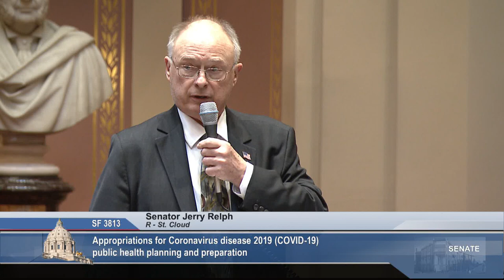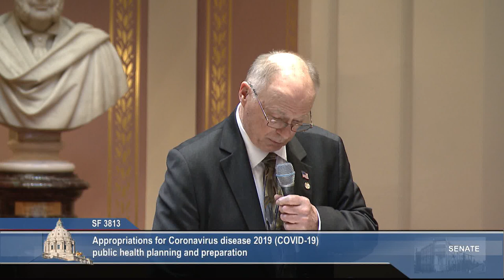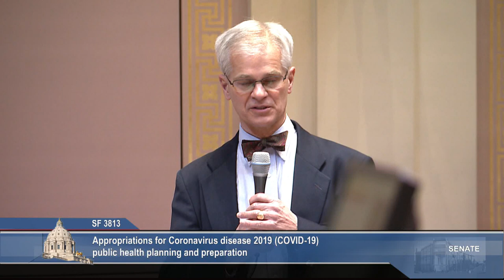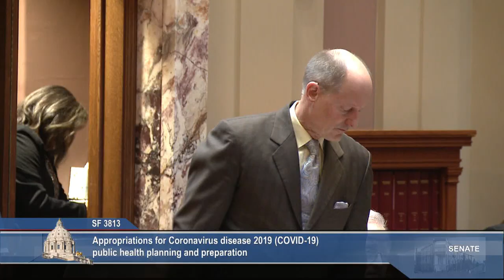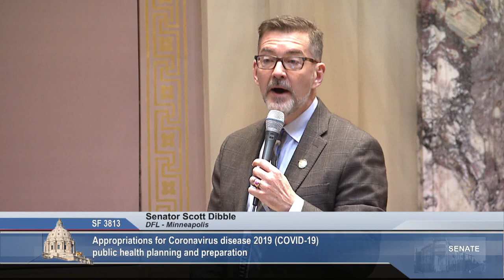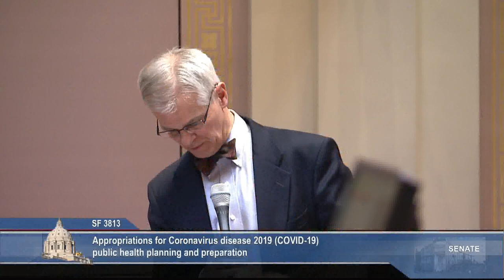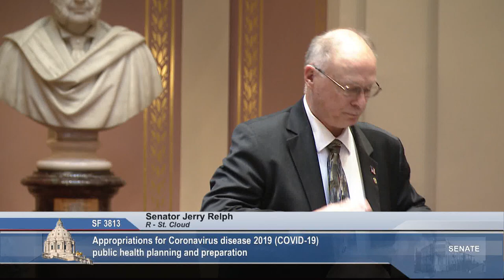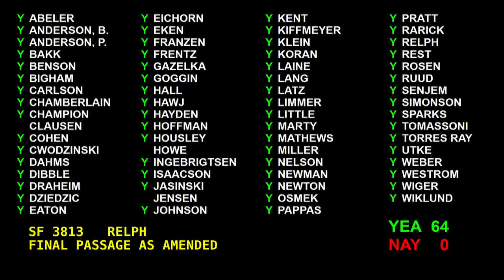Senate Passes Bill Funding Efforts to Address COVID-19 Virus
On a 64-0 vote, the Senate gave its final approval to a bill funding public health efforts to address the COVID-19 virus in Minnesota.  Cloud, the measure appropriates about $21 million dollars to the Public Health Response Emergency Account.

Minnesota public health officials have identified two cases in Minnesota, with additional testing underway.  The additional funding will enable state health officials to continue testing, monitor potential outbreaks, coordinate responses and inform the public about the status of the pandemic.